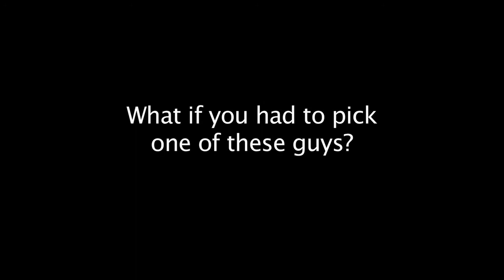3B Short Film Teaser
a teaser for the short film "3B"

Featuring: Brody Stevens, Neil Hopkins, Hillary Lowe, Nick Wechsler, Jordan Peele, Lisa Rieffel

Directed by: Joseph Garner
Screenplay by: Hillary Lowe & Amanda Coplan
Produced by: Amanda Coplan & Hillary Lowe
Director of Photography: Ace Underhill
Edited by: Adam Finberg
Executive Producer: Peter Nydrle
Associate Producer: Natalie Borlaug

Featuring music by Killola